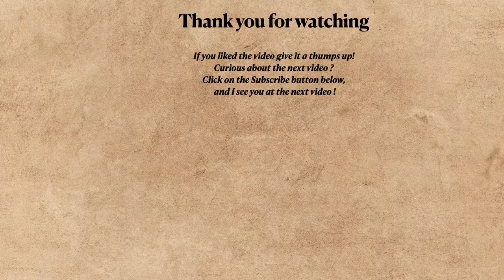Giant panda eats bamboo and climbs in the tree